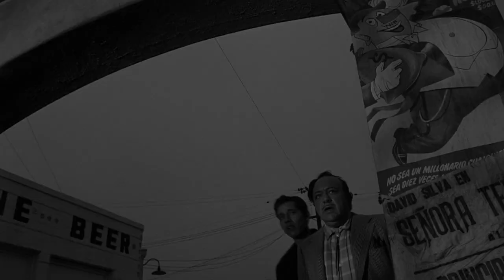Noir Alley: Touch of Evil Extended (1958) outro 20210516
Noir Alley: Touch of Evil Extended (1958) outro 20210516 by Eddie Muller shown on Mar 28, 2021